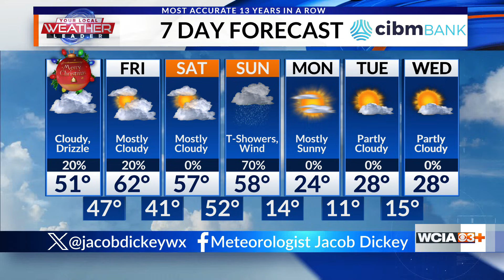Jacob: "Fog and Clouds for Christmas Day"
Meteorologist Jacob Dickey has the latest on the fog and low cloud cover on Christmas, and updates us on the timing for the weekend cold front.